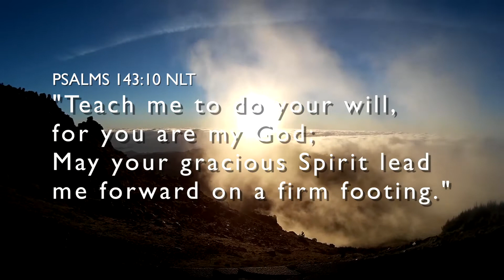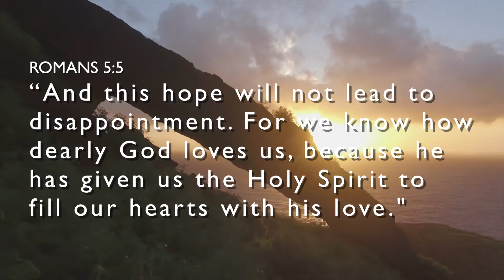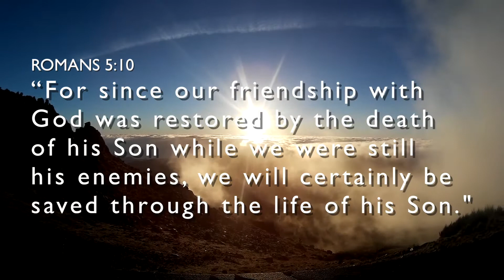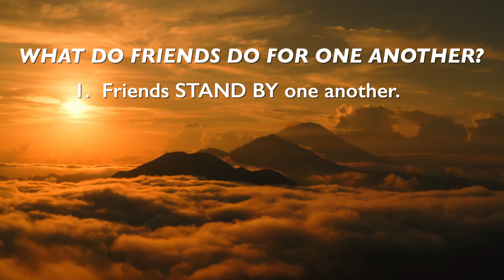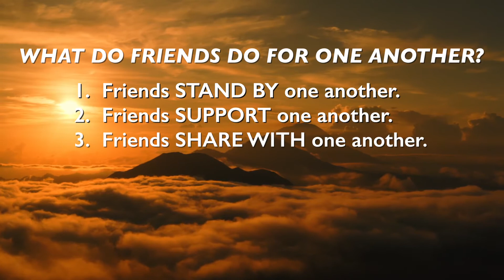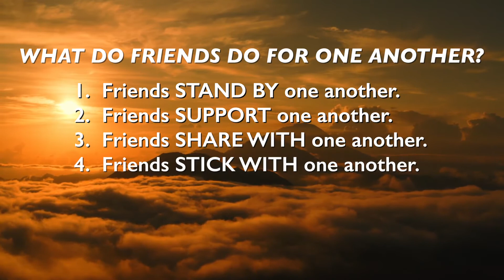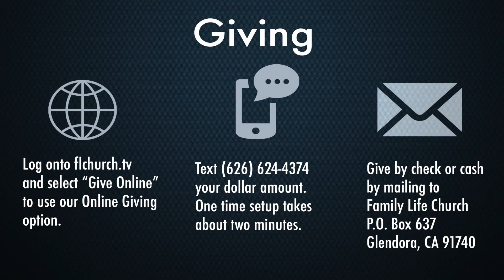A New Life Now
Last week we talked about trusting a risen savior and the meaning of Jesus’ sacrifice. Today Pastor Ray wants to talk to us about our new life now in Christ. He will teach us what we have now because of God’s unconditional love and grace.

Are you ready to serve? Connect with a Ministry Team today!
We have both in-person and online positions!

It’s never too late to join a Life Group! Sign up for one today!